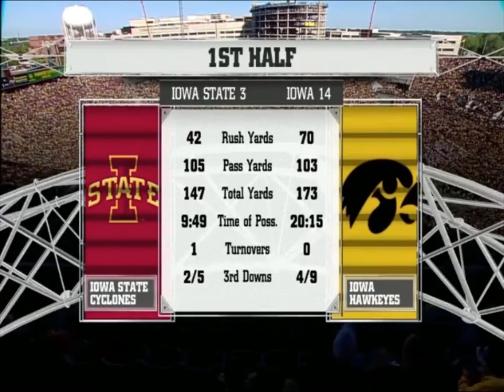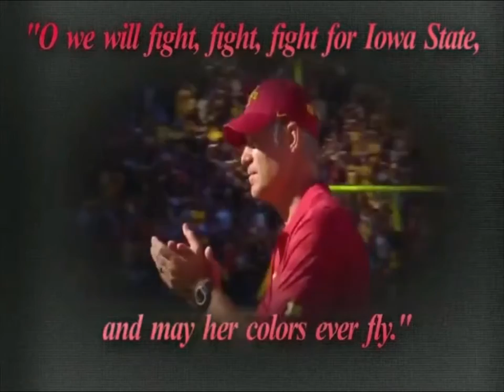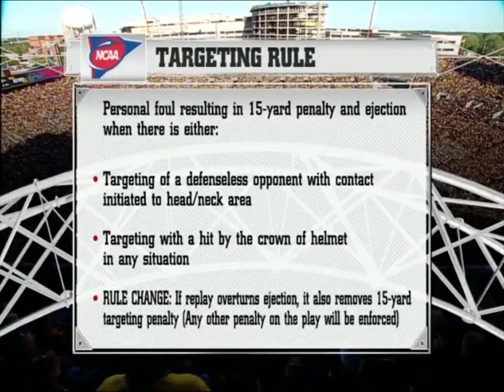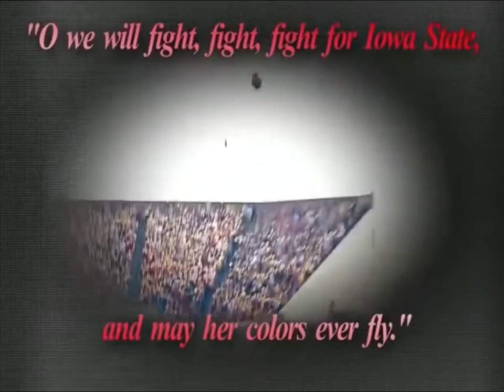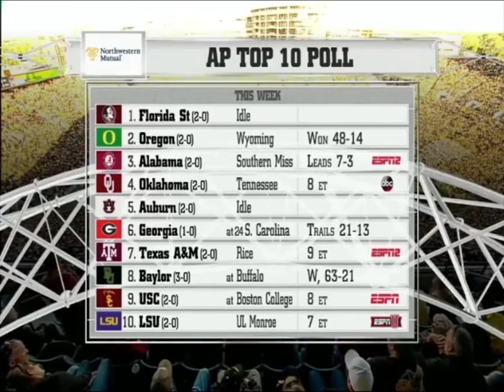Iowa Hawkeyes vs Iowa State Cyclones 2014 Full Game - 9/13/2014 - College Football - Kinnick Stadium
Cole Netten's 42-yard field goal with two seconds remaining sent Iowa State to a 20-17 victory. After trailing 14-3 at the half, the Cyclones outscored the Hawkeyes, 17-3, in the second half to rally for the victory. Iowa junior Jake Rudock completed 16-of-24 passes for 146 yards, while rushing for 39 yards and scoring a touchdown on 12 attempts.